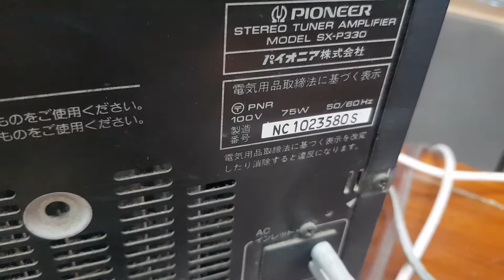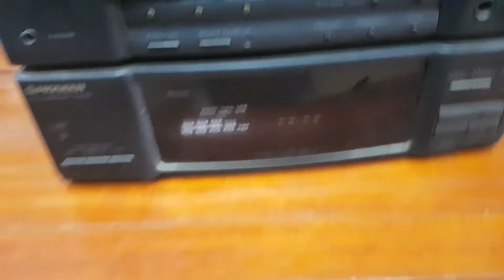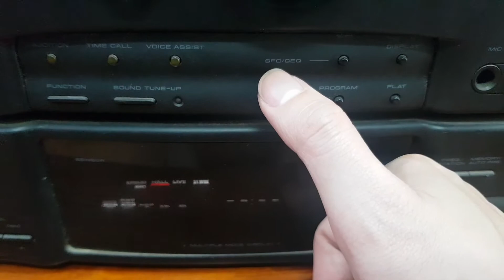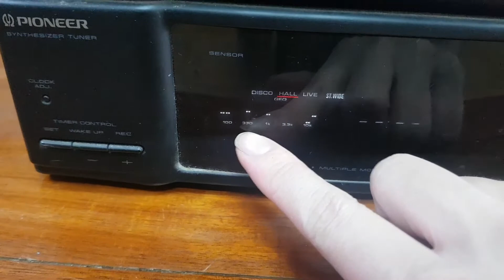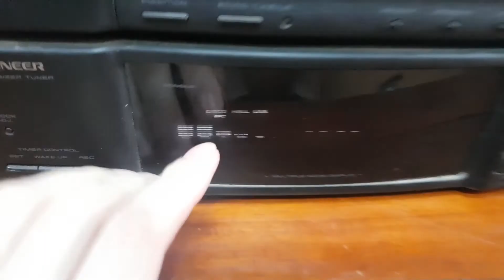Tặng 300.000đ khi mua cục công suất Pioneer P330. Có chỉnh EQ siêu độc. Giá 1tr050. lh 0966594581